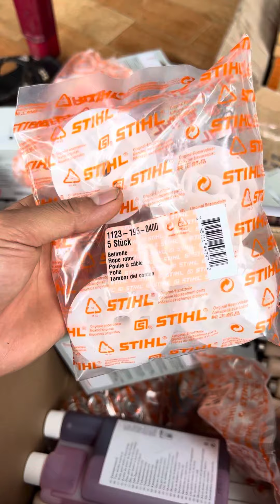Phụ tùng cưa stihl chính hãng giá tốt - lh 0345050399